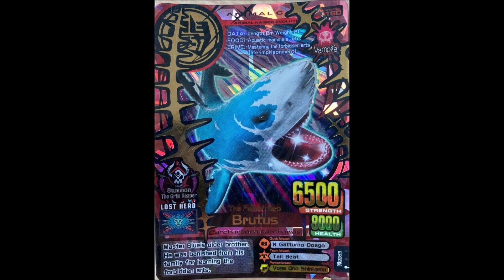Animal Kaiser Ocean Theme 30min Extended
Requested by: @大輝-l3e